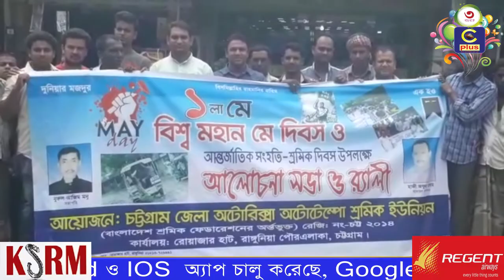রাঙ্গুনিয়ায় মে দিবস উপলক্ষে চট্টগ্রাম জেলা অটোরিকশা অটোটেম্পো শ্রমিক ইউনিয়নের সমাবেশ